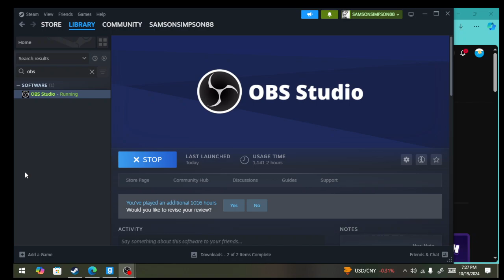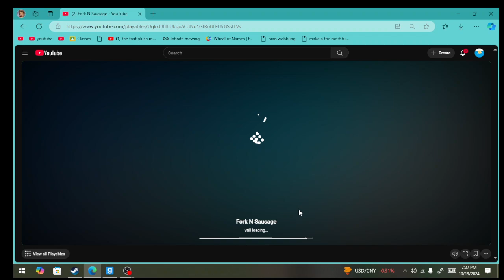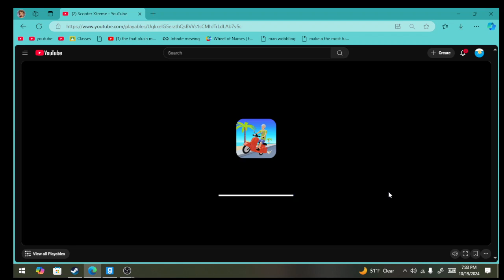amougus summon at 3AM!!! 🤯😎😎😎😷😷🤯